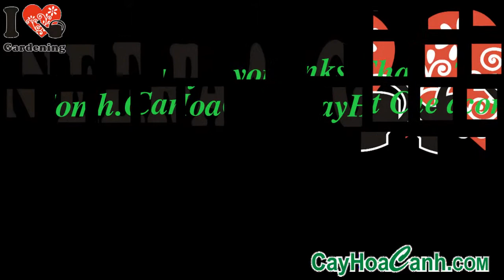TRỒNG CÂY TÍA TÔ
Hoa nhỏ màu trắng mọc thành xim co ở đầu cành, màu trắng hay tím, mọc đối, 4 tiểu nhị không thò ra ngoài hoa. Quả bế, hình cầu. Toàn cây có tinh dầu thơm và có lông. Loài tía tô mép lá quăn (Perilla ocymoides L. var. bicolorlaciniata) có giá trị sử dụng cao hơn.